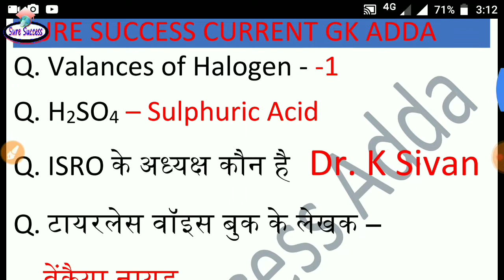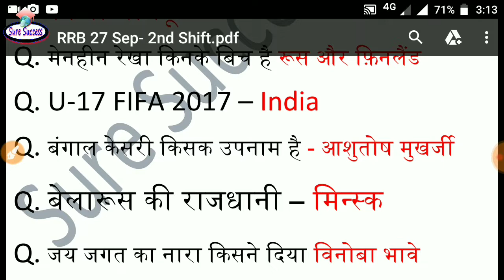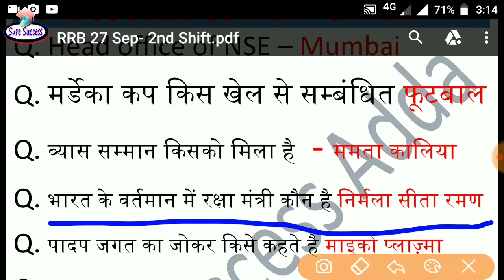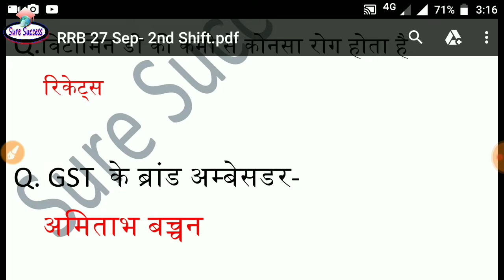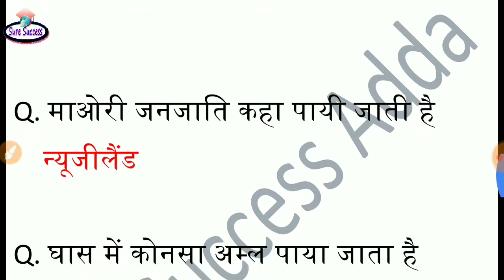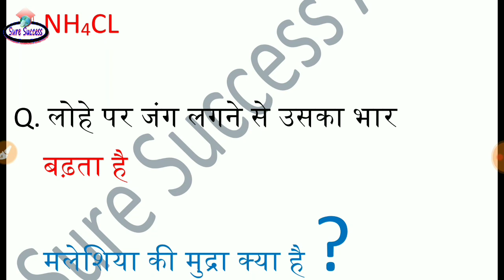Railway D GROUP 27 SEPTEMBER 2nd SHIFT paper || today paper ||🔥🔥🔴 RRB Solved Paper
हरेक वीडियो की पीडीऍफ़ फाइल के लिए टेलीग्राम चैनल को ज्वाइन करे और डाउनलोड करे